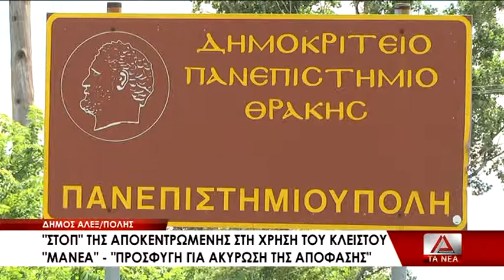02 «STOP» STO DHMO ALEXPOLHS GIA TH XRHSH TOY GYMNASTHRIOY «MANEA» «THA PROSFYGOYME GIA AKYRWSH»